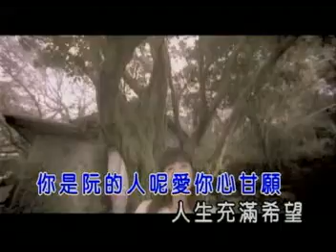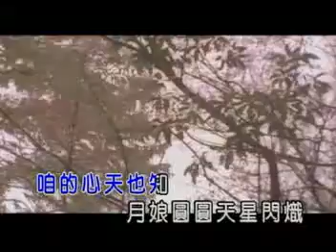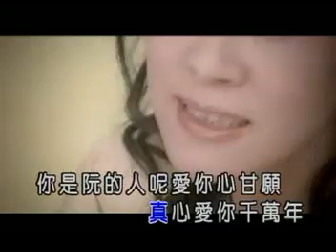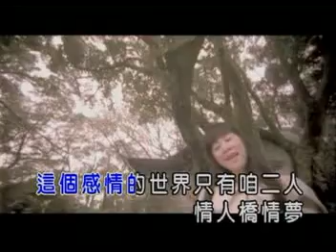情人橋 龍千玉